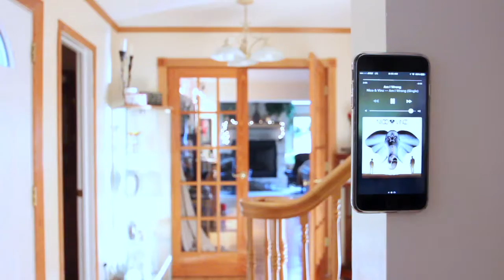Comedy Product Placement NEW PRODUCT "KLNK"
A universal magnetic mount attachment that can be placed on any phone case you currently own. An adhesive backing is on the other side for easy placement. Its very useful in the kitchen while cooking, in the bathroom for music at shower time, or even next to your bedside for safe keeping. KLNK will spoil you. A day without it will make you miss it.

Each Package Includes:

-1 KLNK Mount w/ adhesive backing

-6 metal strips for non-metal surfaces

ITS GREAT FOR:

-Refrigerators while cooking

-School Lockers

-Outside a car (up to 90mph)

-Corners of walls (shockingly)

-Metal Bathroom Fixtures

-Weightlifting Equipment

-Front/Back doors of home

-Car Dashboards ( with metal strip assistance)

-Mechanic Work

-Toolboxes

-Anything metal (NOT ALUMINUM)

For more information on the product and to see videos/pictures.